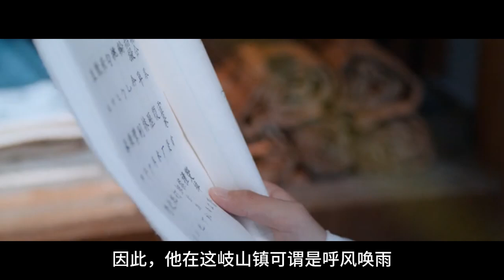魔道祖师之皇子求放过，第5集：前世作恶，今生继续。